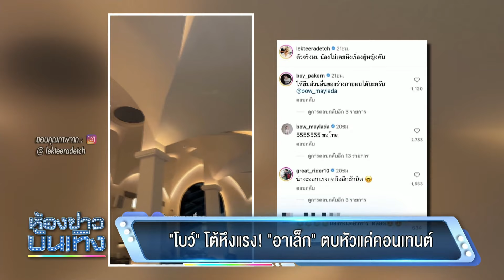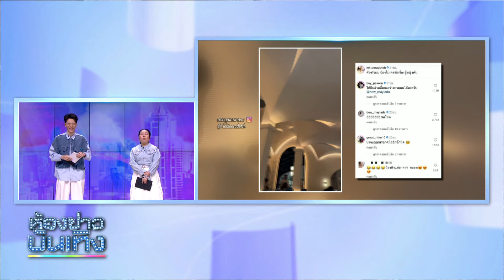“โบว์” โต้หึงแรง! “อาเล็ก” ตบหัวแค่คอนเทนต์ l 30-04-67